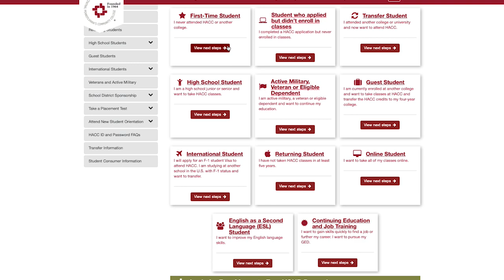Applying to HACC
You’re ready to apply to HACC. Watch this video and follow the steps to apply to HACC.